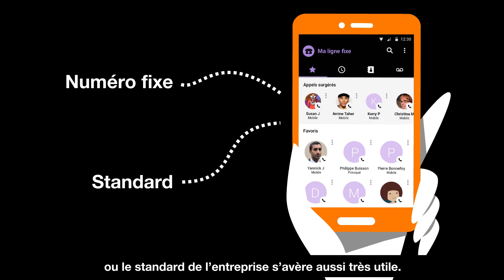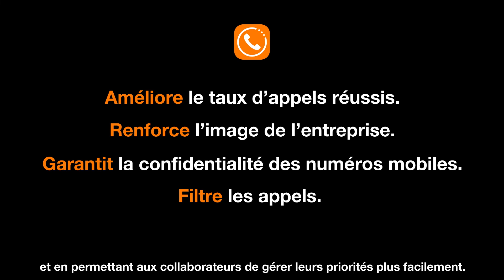Les cas d'usages d'Orange Téléphone Pro